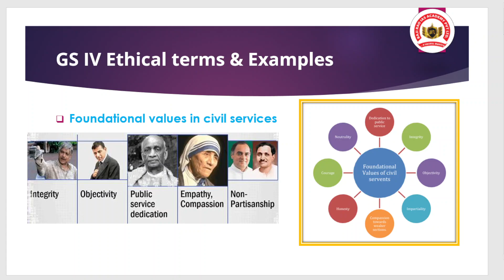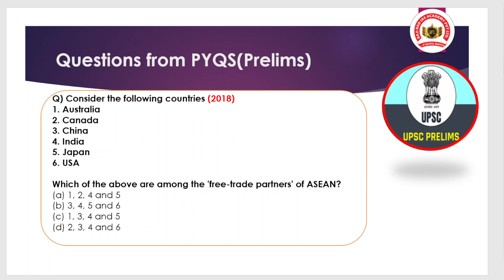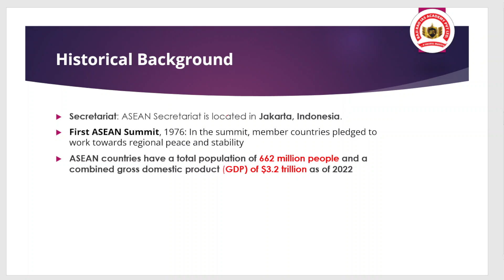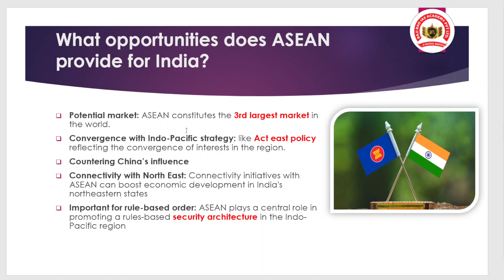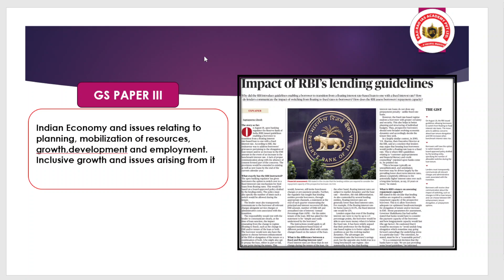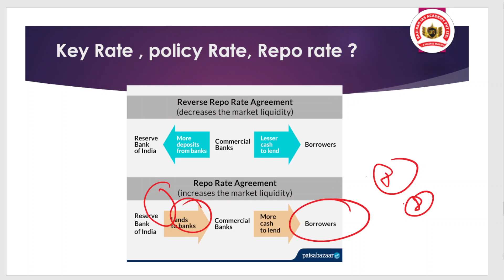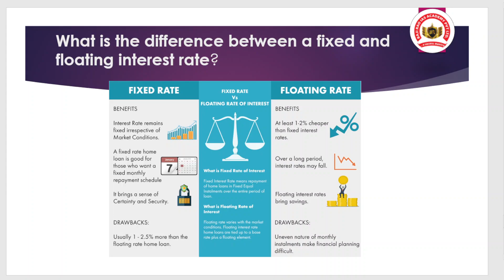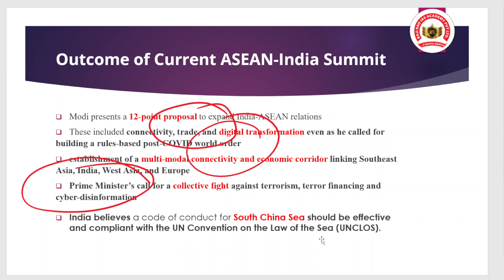08th September 2023 | TheHindu Newspaper Editorial Discussion || Baji Rao IAS Academy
Join our Telegram for PDF:
Call:- , Baji Rao IAS Academy. is known as the best IAS Coaching Institution in India. We helped more than 6,000+ Students to enter Civil Services Jobs. Our main aim is to help more students to achieve their dream jobs (ALL GOVERNMENT JOBS) & produce good leaders for our country.